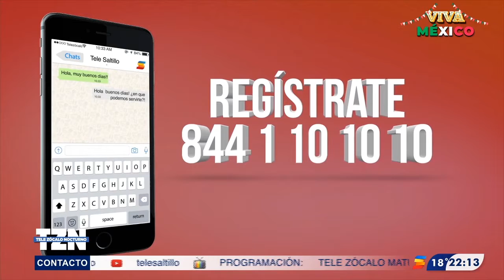¡Demuestra que eres mexicano!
¿Crees que eres un auténtico mexicano? Demuéstralo y gánate una playera con motivo del mes patrio.